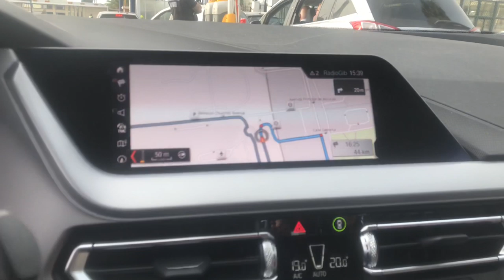Tarifa Gibraltar Estephona